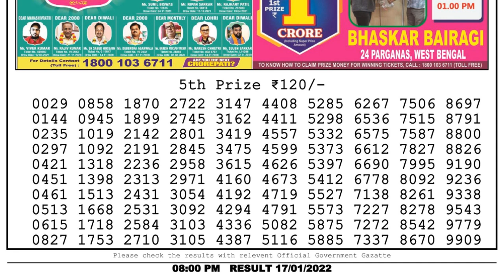Nagaland Lottery Sambad Result | Dear Lottery